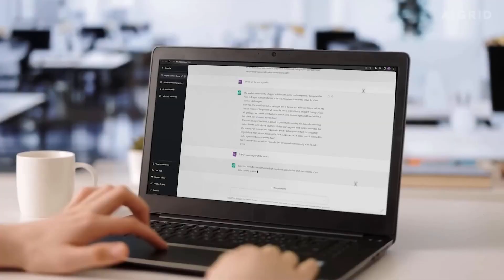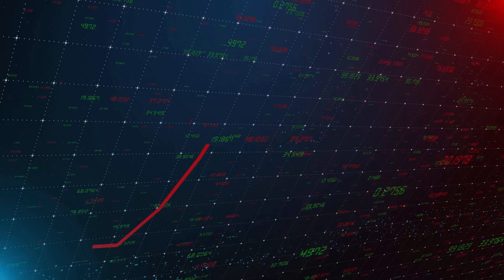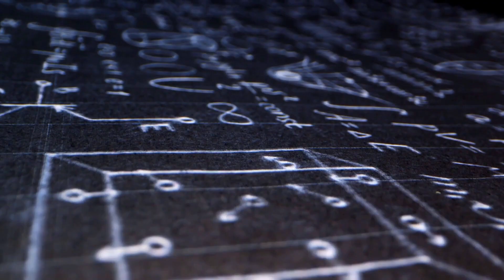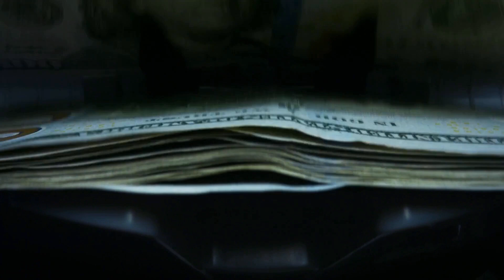Truth about AI..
In this video, you are going to uncover the CEO's true vision about AI.

As we enter the AI Revolution, we're starting to see unprecedented advancements in artificial intelligence (AI).
From Microsoft to Openai, we're going to take a closer look at the "AI Truth" and what the CEOs say about AI.

Contents of this Video:
0:25 - CEO Microsoft
2:14 - CEO Stable Diffusion
4:03 - CEO OpenAI